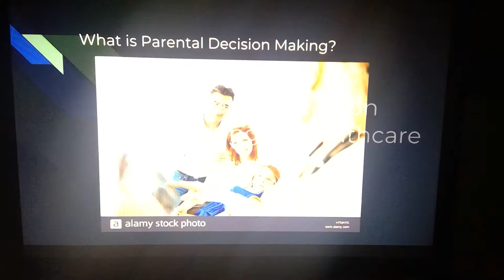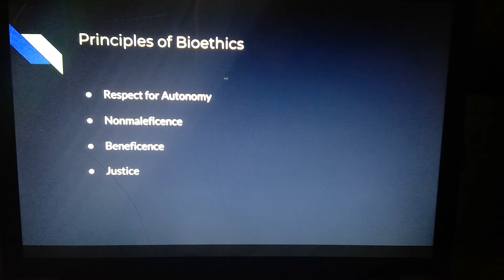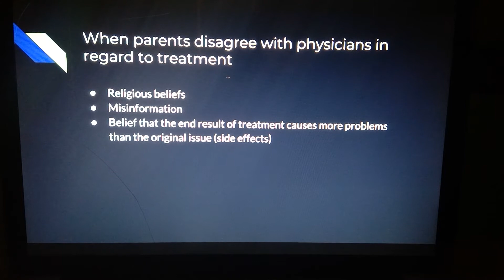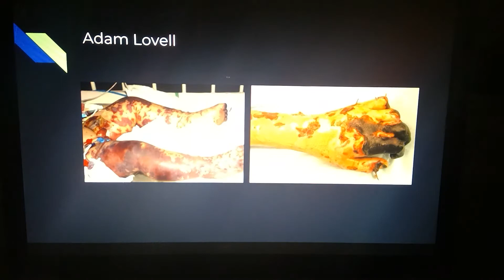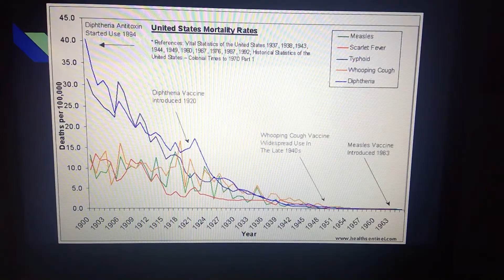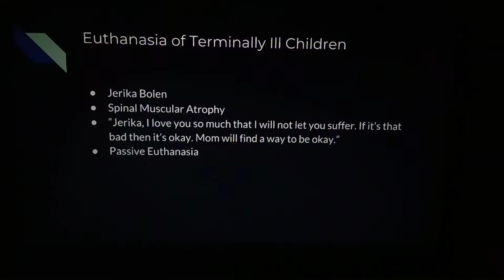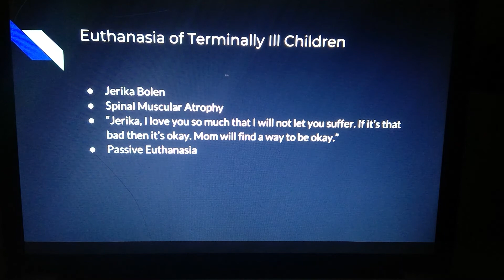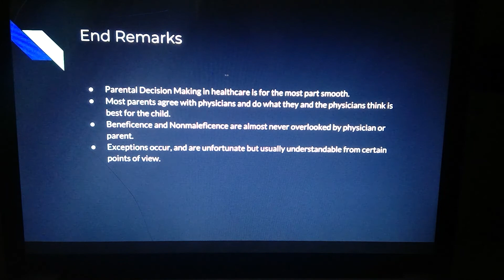WhiteH SF CourseResearchProject01